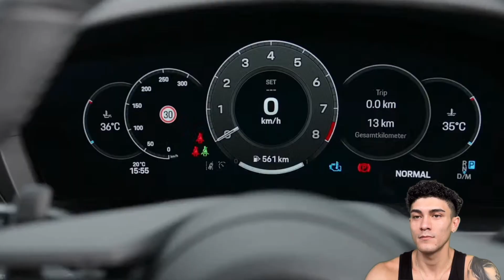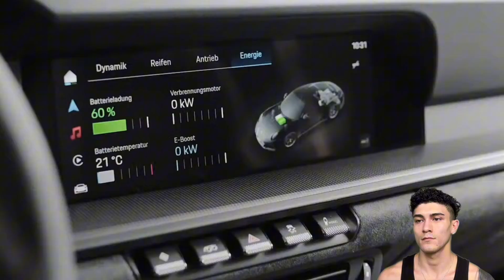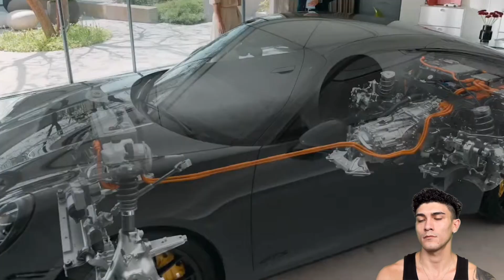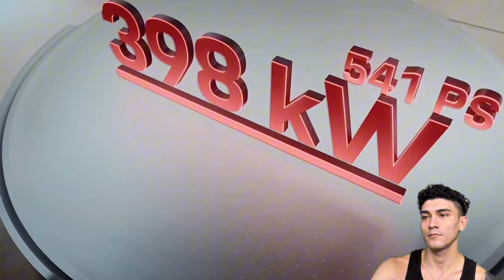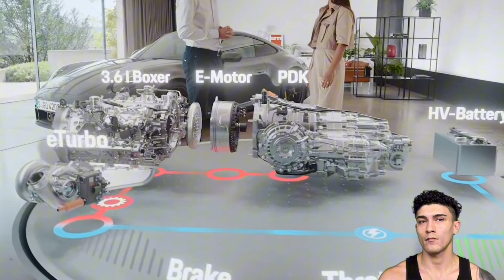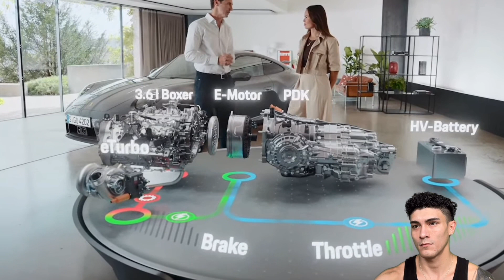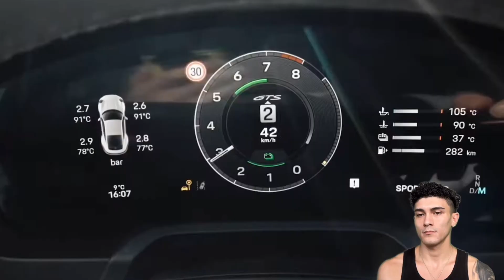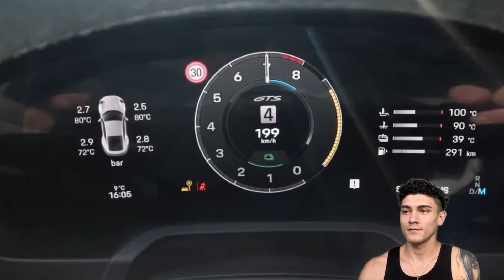REACTING to World Premiere of the New Porsche 911 | Porsche YouTube Channel | Epic First Look! 🚗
Reacting to the World Premiere of the New Porsche 911 | Porsche YouTube Channel | Epic First Look! 🚗

JOIN VIP EMAIL LIST!

Hey car enthusiasts! 🚗🔥 Today, I'm reacting to the world premiere of the new Porsche 911, straight from the Porsche YouTube Channel! Get ready to rev those engines and join me for an epic first look at this stunning sports car.

In this reaction video, I'll be sharing my thoughts and impressions on Porsche's latest masterpiece. From its sleek design to its powerful performance features, the new Porsche 911 is set to impress. We'll break down the key highlights, discuss its innovations, and speculate on what makes this model a game-changer in the sports car world. 🏎️✨

Whether you're a die-hard Porsche fan or just love beautiful cars, this video is for you! Share your thoughts on the new Porsche 911 in the comments below – let's chat about what makes this car so iconic! 🚘💬